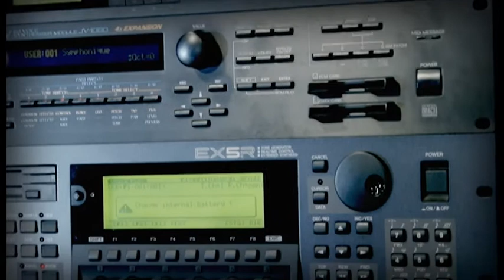LITO VITALE en Notas de Paso con Ernesto Snajer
En cada capítulo, Ernesto Snajer junto a invitadxs destacadxs de Argentina y el mundo, abordan cuestiones relacionadas con la manera de tocar instrumentos, estilos musicales, arreglos y composiciones.

Cámaras, edición y dirección: Sebastián Pappalardo y Alberto Zubiaguirre
Sonido: Nico Diab
Textos: Pablo Ramos
Agradecimientos: Esteban Chorovicz, Ariel Álvarez